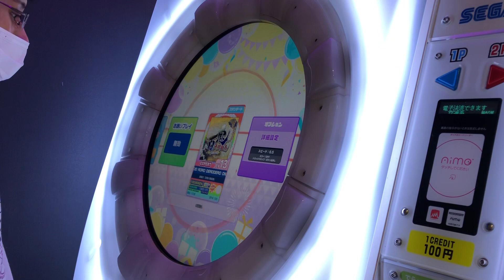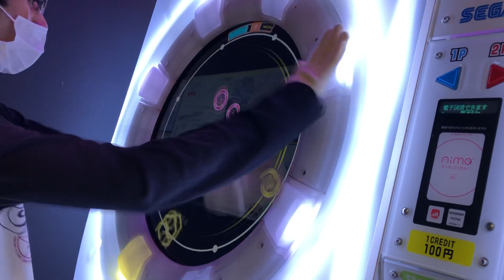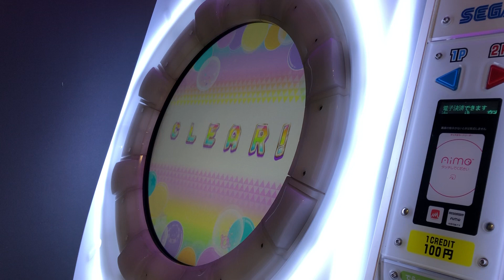【maimaiでらっくす】DO RORO DERODERO ON DO RORO EXPERT Lv.13 ALL PERFECT!maimaiでらっくす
むずすぎ